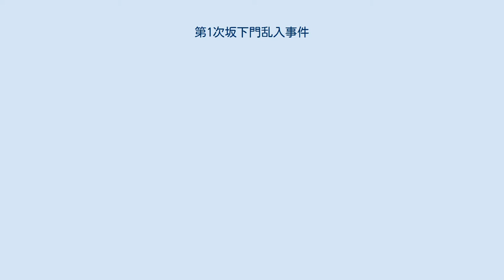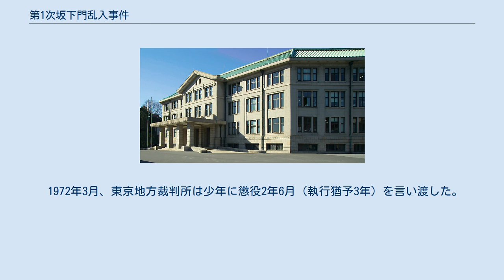第1次坂下門乱入事件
事件の舞台となった坂下門 第1次坂下門乱入事件（だいいちじさかしたもんらんにゅうじけん）とは、1971年（昭和46年）9月25日に東京都千代田区で発生したテロ事件。
 1971年9月27日より昭和天皇はヨーロッパ諸国7ヶ国を歴訪することになった。
日本の新左翼は「天皇制イデオロギー利用による反動攻勢」と捉え、「天皇訪欧阻止」を呼号し、皇室に対するテロ攻撃、いわゆる「反皇室闘争」を激化させていた。
 皇宮警察本部は、訪欧直前まで「護衛警備本部」を設置して、組織挙げての厳戒態勢で取り組んだ。
 宮内庁庁舎（犯人はこの玄関から侵入した） 1971年9月25日午前11時55分頃、白の乗用車が皇居坂下門前に乗り付け、警視庁丸の内警察署坂下門見張所に発煙筒を投げつけ、そのまま坂下門に突進してきた。
警視庁の警戒線が突破されたため、皇宮護衛官は直ちに車両阻止柵を門に置き、不審車を停車させた。
 車の中からは犯人4人が飛び出し、発煙筒を投げつけたり、ヌンチャクを振り回して、皇宮護衛官に襲い掛かった。
そして皇居内に侵入し、200m先の宮内庁庁舎に向かった。
皇宮警察坂下護衛署の皇宮護衛官24人と追跡してきた警視庁警察官2人は宮内庁中央玄関で4人を取り押さえた。
 犯人は拘束後も黙秘していたが、「中核」「沖青委」「天皇訪欧糾弾」と書かれた白のヘルメットを被っていたことから、中核派の構成員と見られた。
 その後の調べで犯人は、沖縄出身者で中核派系組織「沖縄青年委員会」構成員の成人3名と少年1人と判明した。
 犯人グループに未成年がいたことから、裁判は少年とその他3人に分離して行われた。
 1972年3月、東京地方裁判所は少年に懲役2年6月（執行猶予3年）を言い渡した。
その他の3人については1975年3月に懲役3年（執行猶予4年）が言い渡された。